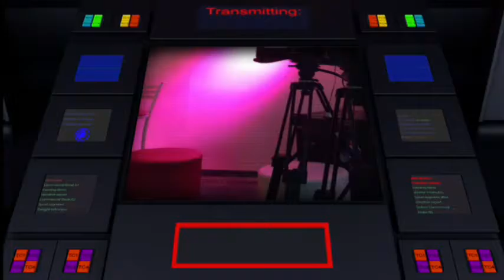UPTV- Programa Jazz for Executive Network - 09.08.16- Joel Palombo Junior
Apresentador: Cosmo Brunetti
Convidado: Joel Palombo Junior - Diretor de Operações da Digisystem

Programa Jazz for Executive Network - terça-feira as 20hs ao vivo na Emissora UPTV